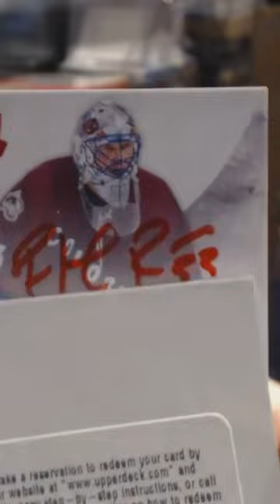Patrick Roy Cup Tag/Auto!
We are located in Kitchener, Ontario Canada at:

645 Victoria St. N Unit 2
Behind Natural Sound
Kitchener, ON
N2H 5G3